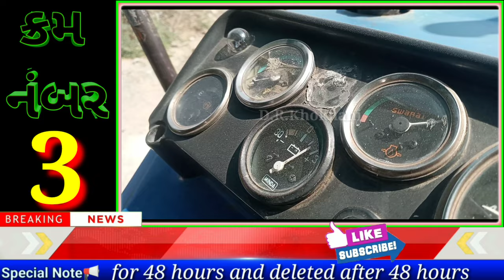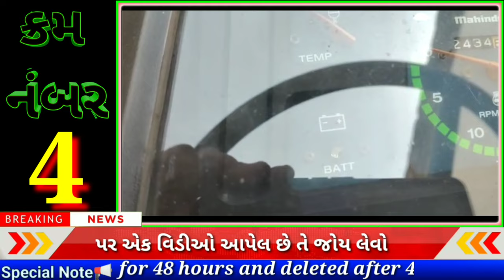Only 35,000 me Tata Magic || Swaraj 735 FE || સમ્રાટ થ્રેસર ટોપ મોડલ || 12 HP Kirloskar power tiller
Timestamp
1) 00:21 સમ્રાટ થ્રેસર
2) 01:42 12 HP mini tractor
3) 03:22 Swaraj 735 FE
4) 04:27 Mahindra 295 Turbo
5) 05:48 Tata Magic
6) 06:49 હળ
7) 07:54  New Holland 3230
8) 09:19  વિડીઓ એન્ડ

📢 Upload Details
Date _ 13/03/2021
 time_ 5:30pm
🔴ખાસ નોંધ 🔊 માત્ર દિવસે કોલ કરવો